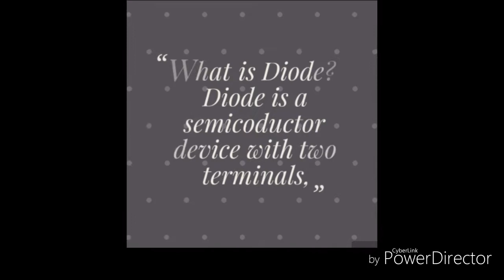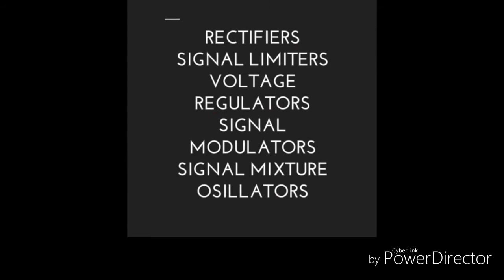Diode in kannada || Diode ಎಂದರೇನು ? || Symbol of Diode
Diode is a semiconductor device with two terminals, typically allowing the flow of current is in one direction.
  Which is made up of semiconductor meterials such as sillicon, germinium and selinium.
It is reprasented by the letter is "D".
It has two terminals "anode" &"cathode".
Applications
  Rectifies
  Signal limiters
  Voltage regulators
  Signal modulators
  Signal mixture's
Osillators etc.
Note:- it is conduct when reaches the forward break down voltage..
If any doubt of this topic plz comment i will respond you. If any correction plz adjust..